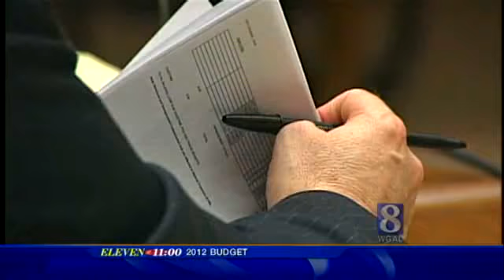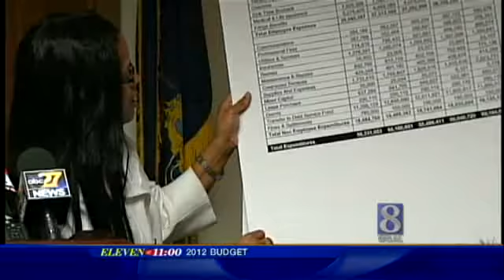City Council Budget Approval Draws Criticism From Harrisburg Mayor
Harrisburg City Council approved a budget for next year that cuts city jobs and raises taxes, drawing a quick response from Mayor Linda Thompson who says she now has the final say on the budget.